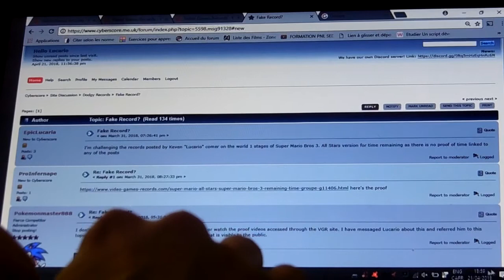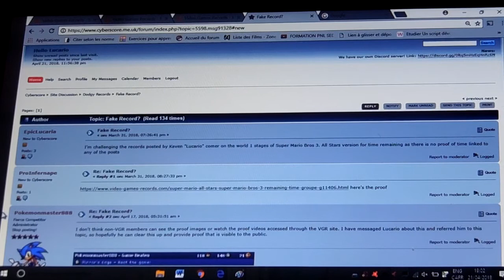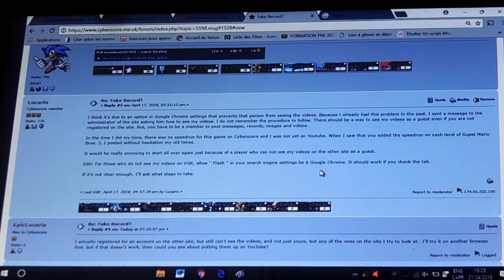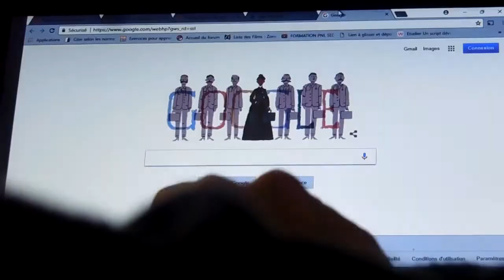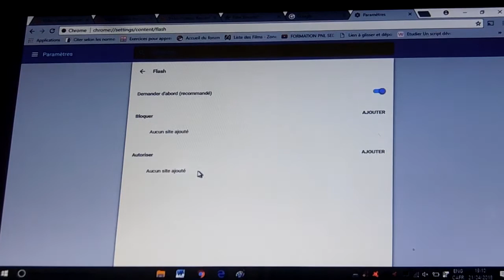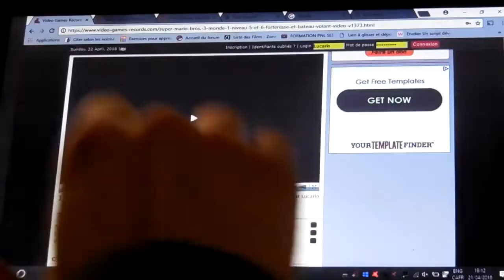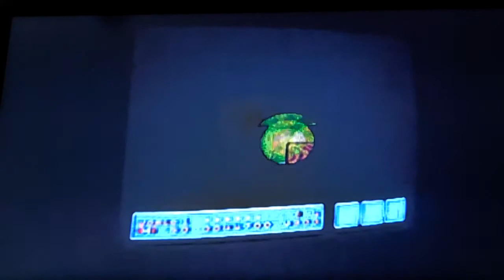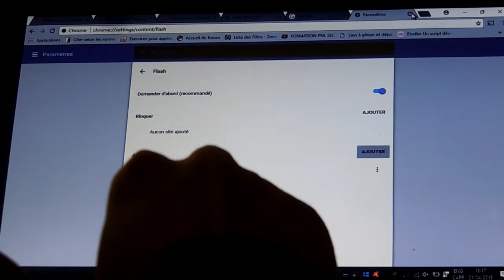Comment regarder des vidéos sur un Forum avec Google Chrome?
Cette vidéo spéciale est adressé au joueur de Cyberscore : EpicLucaria.

Je vous montre comment regarder le contenu d'un forum lorsqu'il n'est pas visible. Vous allez simplement des les paramètres avancées de Google Chrome dans Confidentialité et sécurité puis descendez à ''Paramètres du contenu''. Cliquez sur Flash et activez-le! Ensuite, ajoutez les sites auquel vous voulez voir le contenu d'une vidéo X. Important que ça soit le nom de l'hébergeur du site avec le du site. Sinon, ça ne marche pas.

Note : Il arrive parfois qu'un site web soit protégé. C'est pour cela qui existe des paramètres avancés de votre navigateur lorsque vous êtes incapable de voir une vidéo ou elle n’apparaît pas. Si on vous averti que vous n'avez pas le droit d'écouter une vidéo dans un format X (par des droits d'auteurs) vous ne pourrez pas l'écouter.